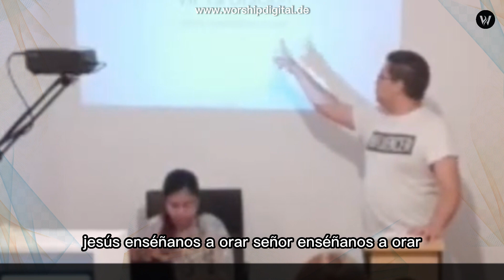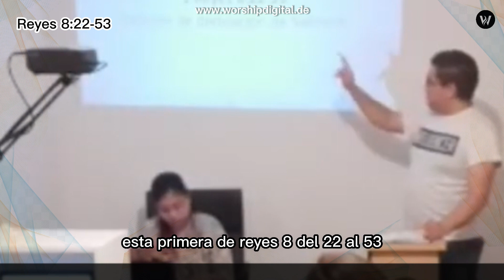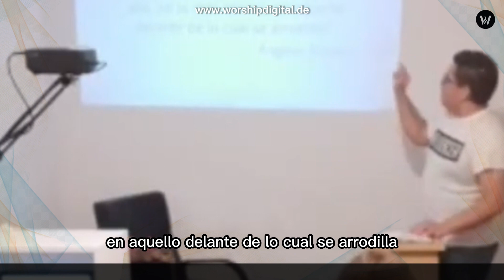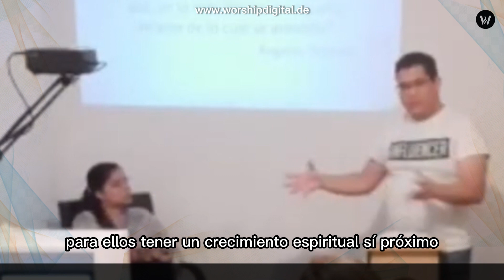👑 La oración del rey Salomón - 🙏🏻 MODELOS DE ORACIÓN - worship 4.0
🟡 La oración del rey Salomón es una de las oraciones más famosas de la historia. Es un modelo para toda oración, ya que sirve para recordarnos que nuestras oraciones deben ser humildes y sinceras. 🔥La oración del rey Salomón es un ejemplo de cómo podemos pedir guía y ayuda a Dios en tiempos de necesidad. 🟢 En este video, exploraremos la oración del rey Salomón y cómo puede servir como modelo para nuestras propias oraciones.

Nuestras redes